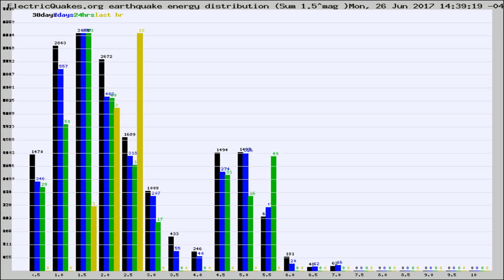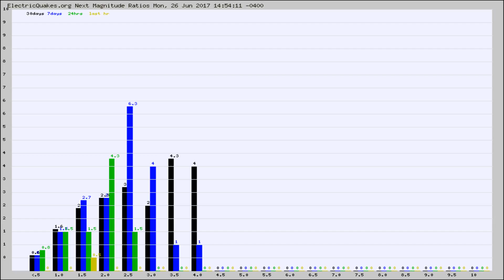Todays_Hourly_World_Earthquake_Statistics_from_ElectricQuakes.org_06-26-17+15:02:01